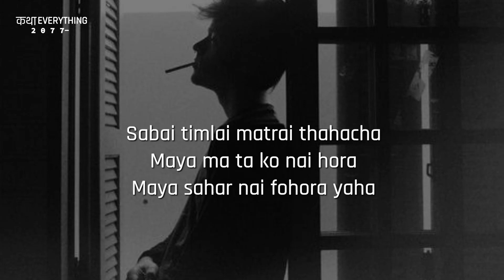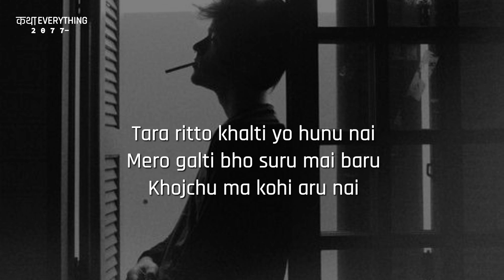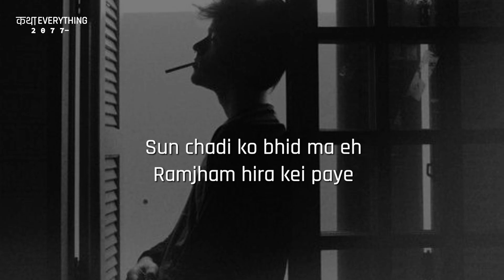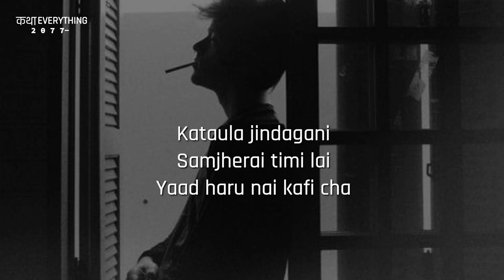Ashutosh kc - Maafi lyrics video present katha everything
Written, composed, and performed by Ashutosh kc